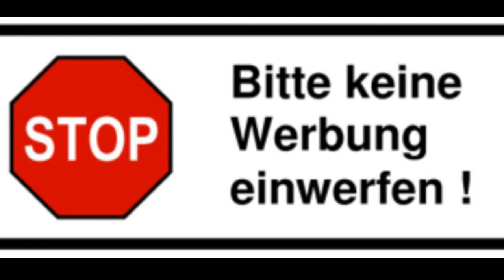Let's Play - Splinter Cell #018 [DE/HD] - Info....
«SPLINTER CELL»

•Genre: Stealth-Shooter
•Publisher: Ubisoft
•Entwickler: Ubisoft Montreal (2002)